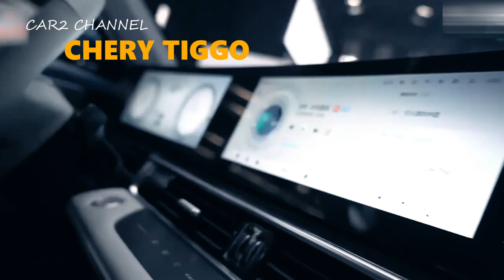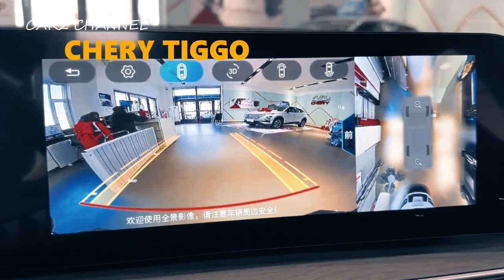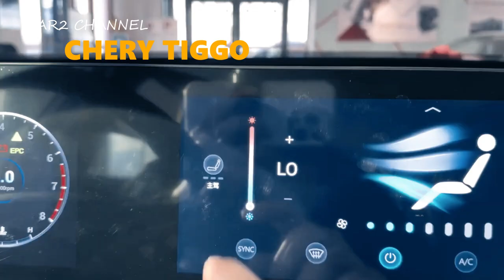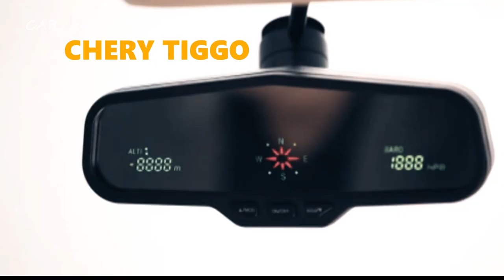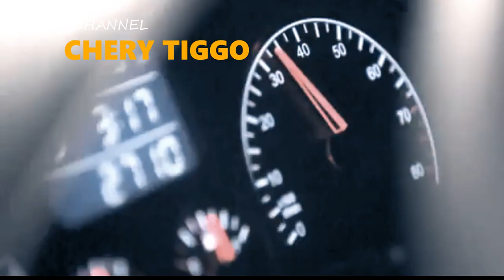SUV murah ini lebih gagah dari CR-V, Ngak percaya?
Chery Tiggo 7 Pro merupakan  SUV  5 kursi dengan mesin turbo 1500cc dan tenaga 155 hp, Mobil ini juga dilengkapi fitur Advanced Driver Assistance System (ADAS) dari generasi terbaru Chery, termasuk cruise control adaptif, pengereman darurat dan kemampuan mengantisipasi dan menghindari bahaya.
 Geser ke dalam, ia memiliki layar LCD layar penuh 7 inci, layar kontrol pusat 10,25 inci, layar sentuh LCD 8 inci untuk AC pintar pintar, dan kamera mundur panorama mata burung yang sepenuhnya transparan.
 Selain itu, terdapat gerbang listrik induksi, pengisian nirkabel smartphone, dan pengaturan teknis lainnya untuk mendapatkan perangkat yang lengkap.